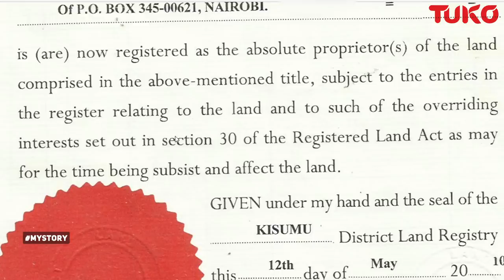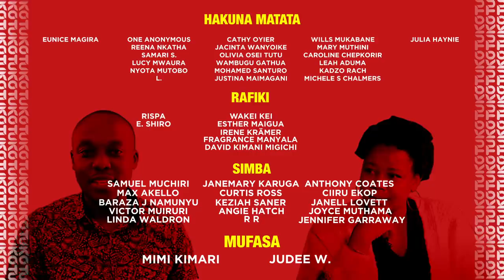I was sacked from the United Nations for refusing to be the boss' wife | Tuko TV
Alice Achieng' worked in the United Nations for over 19 years and she had set her stage for retirement  pretty well including owing a house worth 54 million shillings in Runda. She lost her job after failing to prove a sexual harassment case by against her boss and one year down the line she says she almost everything she had worked for all those years. Her husband passed on after being infected with HIV and AIDS but she thanks God they a were a discordant couple and she was never infected.

She has been sinking in depression with each passing day. She hardly eats, locks up herself in a room crying all night. She has been moving from house to house seventeen times now and has even spent days in her daughter's school hostel. She says she never ever imagined life would be this bitter for her and her  children.